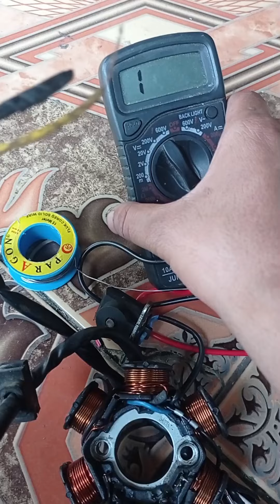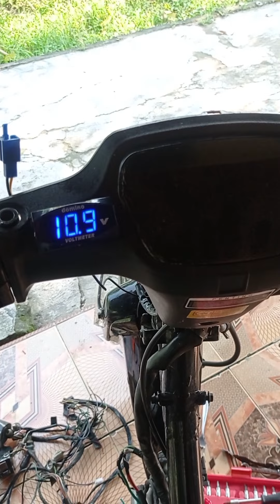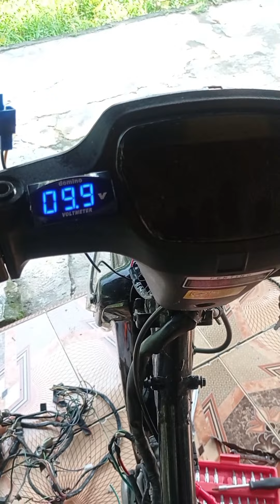ubah arus ac ke dc astreagrand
Tunggu video" dari saya selanjutnya

TERIMAKASIH